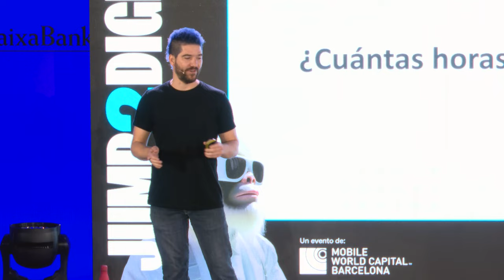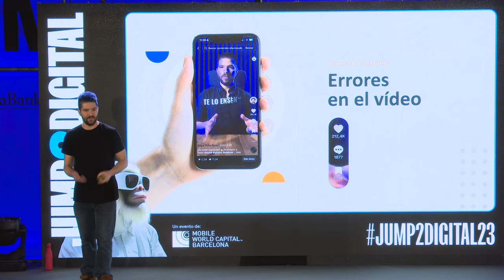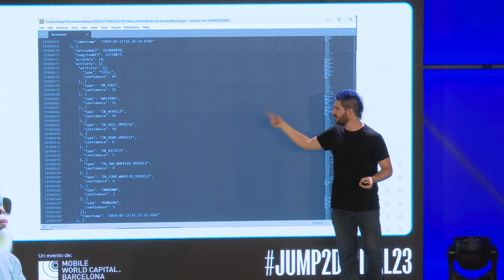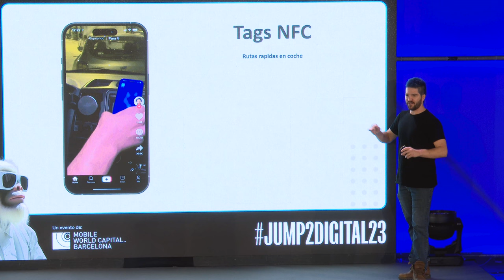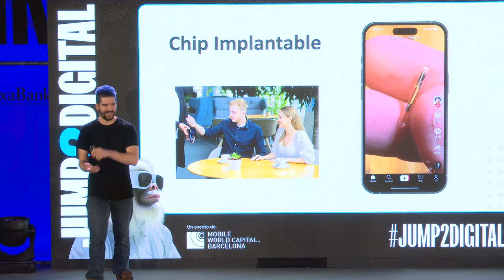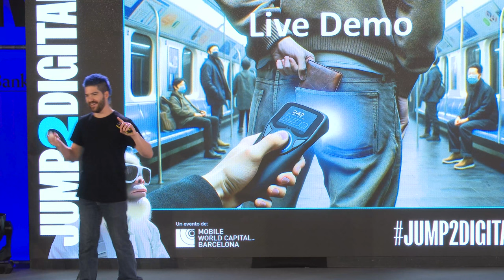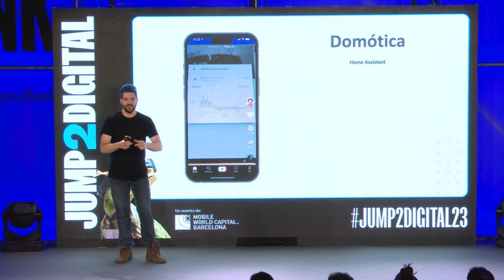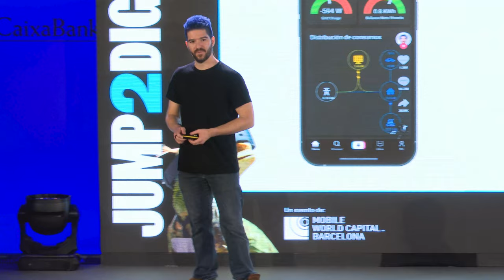JUMP2DIGITAL 2023 | Edgar Pons, divulgador tecnológico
Revive la ponencia de Edgar Pons, divulgador tecnológico, en Jump2Digital23, el principal evento del talento digital del sur de Europa de Mobile World Capital Barcelona.

La edición 2023 de JUMP2DIGITAL acogió a 7.000 asistentes y tuvo lugar el 17 de noviembre en Fira Barcelona (Montjuïc). Este evento está impulsado por el Ayuntamiento de Barcelona, Ministerio de Economía, Comercio y Empresa y la Generalitat de Cataluña y cuenta con el Grupo CaixaBank como Main Partner.